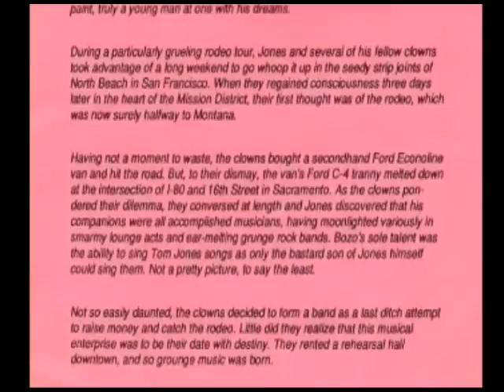Bozo Knows Jones - She's A Lady/ It's Not Unusual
Intro with 'The Story Behind The Legend'  Live at Old Ironsides,  Halloween 1992.  Vocals - Bozo (John Hall), Bass - Schecko (Danny Grady), Accordion, Sax, Flute - Spiro (Chris Hall), Drums - Blotto The Dead Clown (Jimmy Bourbeau), Guitar - Julio (Mike Farrell), Organ - Kinko (Paul Wells)